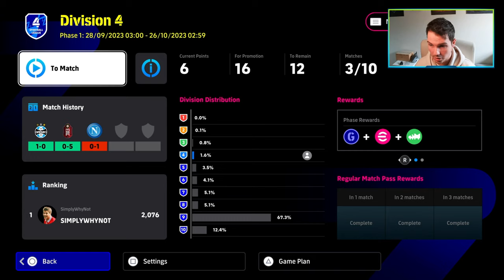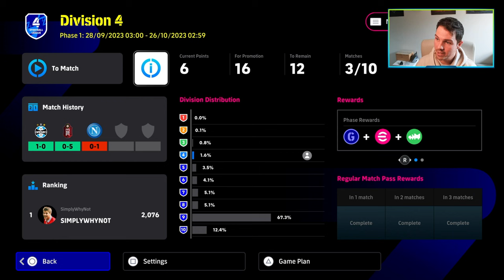eFootball 2024 | TWO BIG WINS - RTG 15